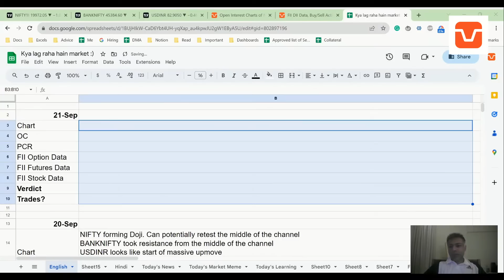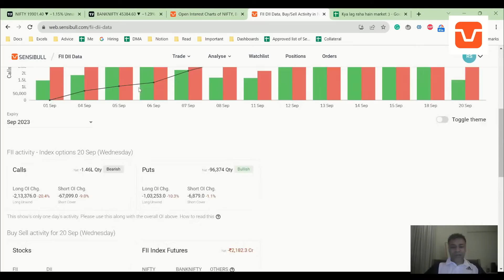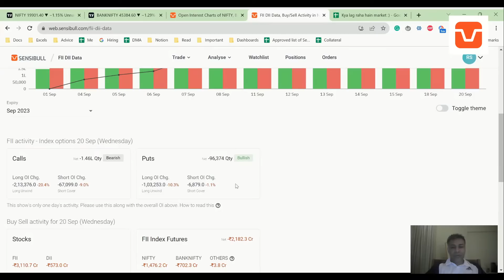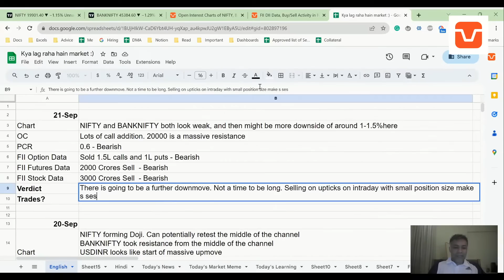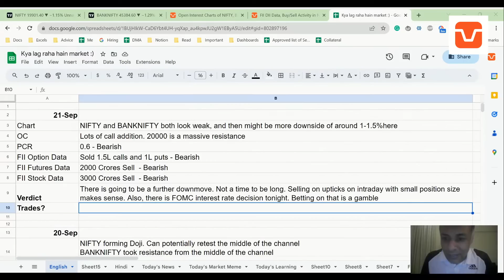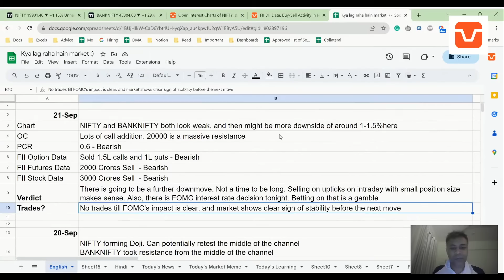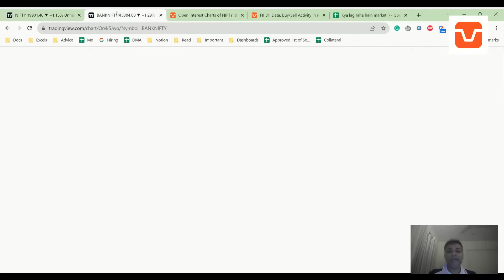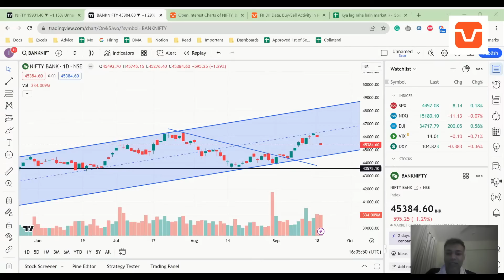Nifty, Banknifty and USDINR Analysis for tomorrow 21 Sept